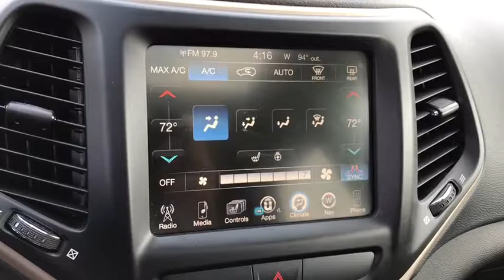2017 Jeep Cherokee Springfield, Dayton, Columbus, Marysville, London, OH 19CK693A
Bright White Clearcoat Used 2017 Jeep Cherokee available for sale in London, Ohio at Ken of Ganley CDJR of London. The best Springfield, Dayton, Columbus, Marysville, Ohio area Dodge Jeep and RAM Truck Dealer.